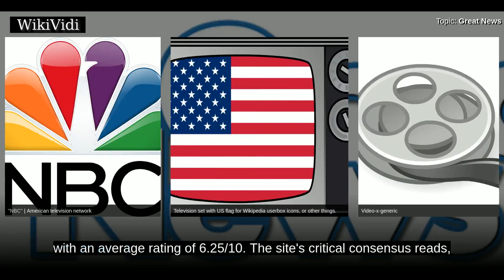GREAT NEWS - WikiVidi Documentary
Great News is an American sitcom television series created and written by Tracey Wigfield , and co-executive produced with Tina Fey, Robert Carlock, and David Miner for 3 Arts Entertainment, Little Stranger and Universal Television. The series premiered April 25, 2017 on NBC. On May 11, 2017, NBC renewed Great News for a second season of 13 episodes, which premiered on September 28, 2017.

Shortcuts to chapters:
00:00:44: Premise

Copyright WikiVidi.